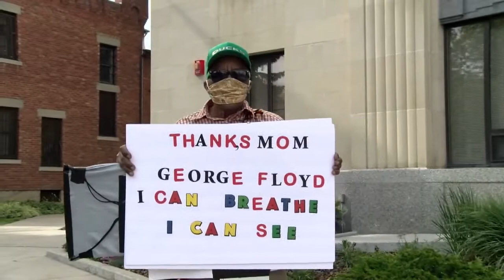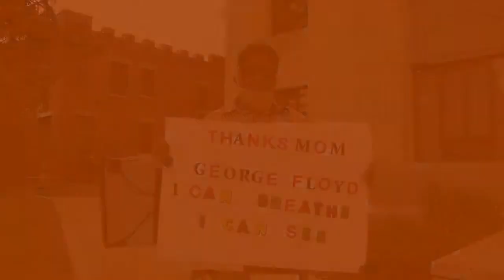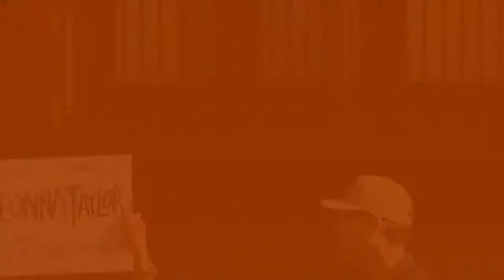Bozeman Montana Deals With Peaceful Protest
With protests occurring across America many communities are coming together to ensure the safety of their citizens is paramount.  Making sure that law enforcement and citizens work together to ensure that any and all violence is precluded on behalf of the people.

Please support our coverage of your rights!